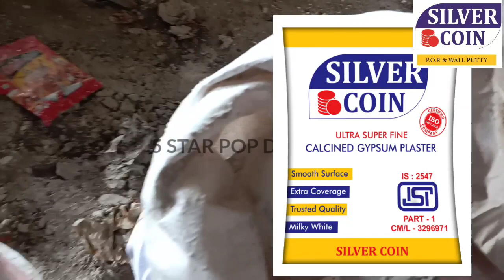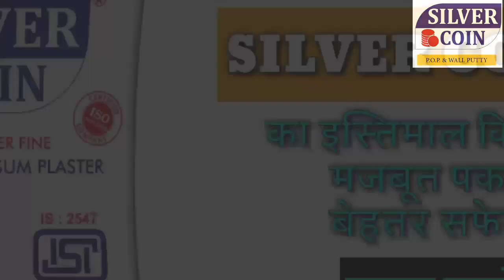Pop plus minus design | Pop ceiling design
Pop plus minus design / plus minus design for lobby

Me pichlay kuch salo se SILVER COIN istimal kar raha hu bhut badya pop plaster hai
aap bhi use ki jiye
Your Quri
0:00 video started
01:00 design

pop plus minus
pop design colour
minus plus pop
simple pop design
5 star pop design From - Uttar Pradesh Bareilly ( India )